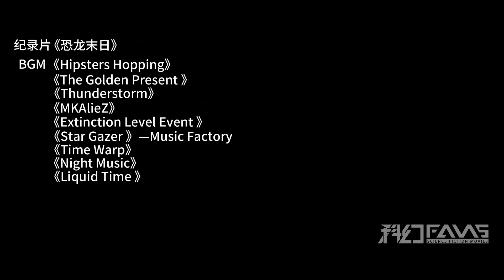重现恐龙灭绝全过程，10大灾难同时降临，生灵涂炭如炼狱！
科幻Fans 纪录片《恐龙末日》